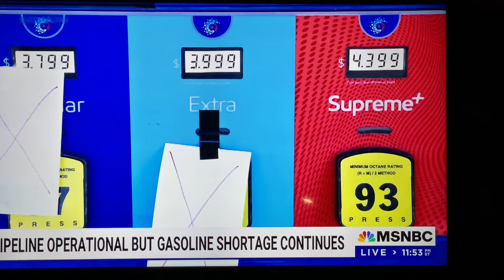More Cyber Attacks Coming | Gas Shortage in United States | Colonial Pipeline Back Up/Emergency Food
Paying ransom is leading to more cyber attacks down the road. Gas Shortage in United States, Colonial Pipeline, more cyber attacks coming/ Are you Preparing for the next unforeseen Emergency

Hello and Welcome THG Family to Tommys Homestead Garden/Tommy BitesTV.  I'm glad you stopped by and hope you enjoy the videos of me on my gardening homesteading, and prepping journey. We appreaciate you being here and would love for you to join the family.

Also please SHARE Tommys Homestead Garden with your friends and family.